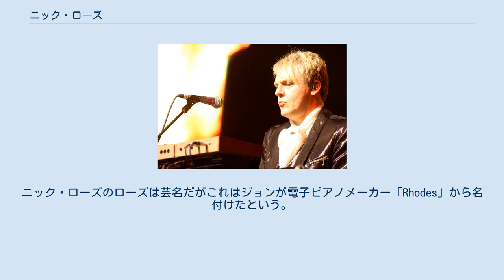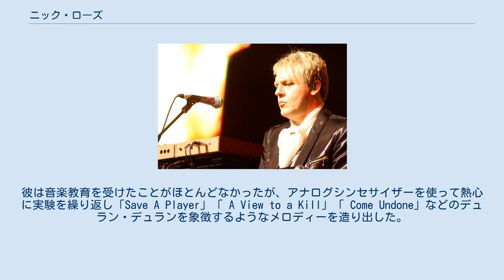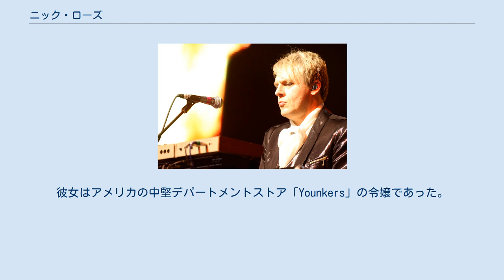ニック・ローズ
デュラン・デュランのメンバー
ニック・ローズ　2012年 ニック・ローズ（本名：ニコラス・ジェームズ・ベイツ、1962年6月8日-）はイングランドのミュージシャン。
デュラン・デュランのオリジナルメンバー。
 ニックはバーミンガム生まれ。
父が玩具店を経営しており裕福な家庭に育った。
16歳でウッドラッシュ高校を中退し、スティーブン・ダフィー、ジョン・テイラー、サイモン・コリーとともにデュラン・デュランを結成した。
バンドの名前はニックが付けた。
ニック・ローズのローズは芸名だがこれはジョンが電子ピアノメーカー「Rhodes」から名付けたという。
1979年頃、バンドはバーミンガムのナイトクラブ「The Rum Runner」で演奏するようになり、ニックはディスクジョッキーも兼務するようになった。
 1980年、デュラン・デュランはEMIレコードからデビューした。
彼は音楽教育を受けたことがほとんどなかったが、アナログシンセサイザーを使って熱心に実験を繰り返し「Save A Player」「 A View to a Kill」「 Come Undone」などのデュラン・デュランを象徴するようなメロディーを造り出した。
当時まだ珍しかったミュージックビデオの制作にも積極的で派手な衣装や女性的な化粧は彼らの特徴となった。
音楽スタジオでの楽曲の編集技術も習得し彼らのアルバムのプロデューサーも兼務するようになった。
1983年にはバンド「カジャグーグー」のデビュー曲「Too Shy」のプロデューサーを務めた。
90年代には作詞も手掛けるようになりデュラン・デュランのオリジナルメンバー再結成の原動力となった。
彼には「コントローラー」というニックネームがありバンドのリーダー格である。
 彼は1982年のアメリカツアー中のヨット・パーティーでジュリー・フリードマンと出会い２年後に結婚した。
彼女はアメリカの中堅デパートメントストア「Younkers」の令嬢であった。
彼らには娘が一人いるが、1992年離婚した。
その後、ニックはガールフレンドと付き合いがあったようだが現在まで独身である。
 彼は芸術界に友人が多く、美術展にはよく現れる。
彼自身も写真撮影が趣味で写真集を出したり個展を開いたりしている。
彼はデビュー以来ずっとロンドンの都心に住んでいる。
 彼は菜食主義者であるが魚は時々食べる。
イタリア料理やレバノン料理、インド料理が好物だと語っている。
 2011年、彼はベッドフォードシャー大学から芸術の名誉博士号を授けられた。